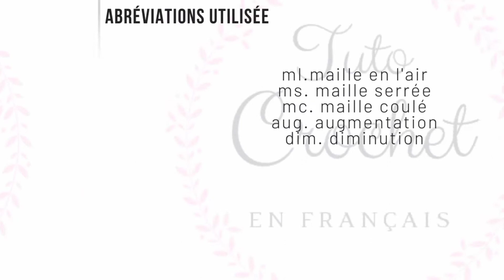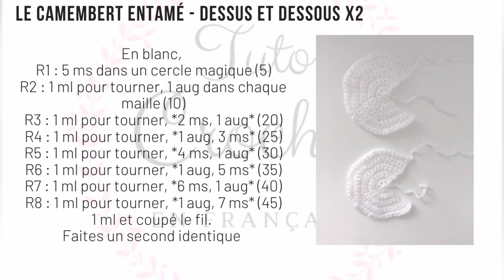Camembert au Crochet - Dînette - Tuto Crochet en Français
Je vous présente une nouvelle vidéo pour réaliser un camembert au Crochet.

🧶 Matériel que j'ai utilisé :
- Un fil adapté au crochet numéro 3.5
- Fibres de rembourrage en polyester,